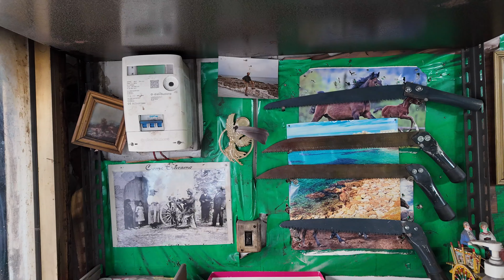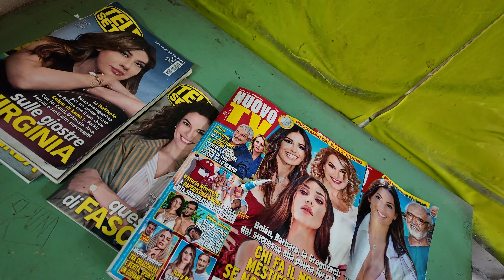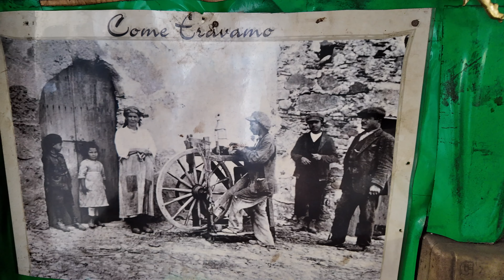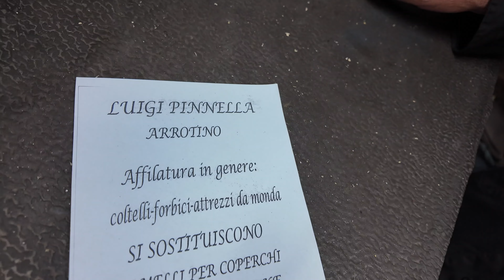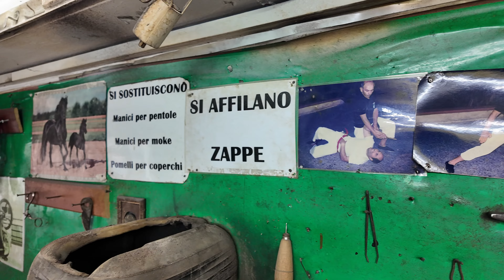La storia di Mesciu Luigi Pinnella, arrotino in Galatone da oltre sessant'anni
Video di Michele Mariano